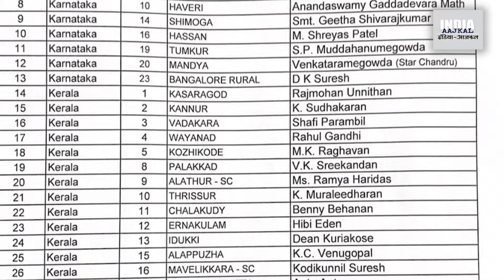पहली किस्त : कांग्रेस के नाम सामने आने के बाद माहौल कुछ बदला हुआ...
छत्तीसगढ़ की 6 संसदीय सीटों पर कांग्रेस और भाजपा दोनों के उम्मीदवार घोषित हो गए हैं। 11 सीटों में से आधे से अधिक पर तस्वीर साफ है। और इन्हीं पर चर्चा करने के लिए ‘छत्तीसगढ़’ अखबार के संपादक सुनील कुमार के साथ अखबार के राजनीतिक विश्लेषक शशांक तिवारी और एक मेहमान पत्रकार दिनेश आकुला बैठे। सीटें छह और पत्रकार तीन! इस विश्लेषण और बातचीत में बहुत से दिलचस्प दृष्टिकोण सामने आए, अपने किस्म की यह पहली चर्चा, आज पहली किस्त, और अगली किस्त कल।